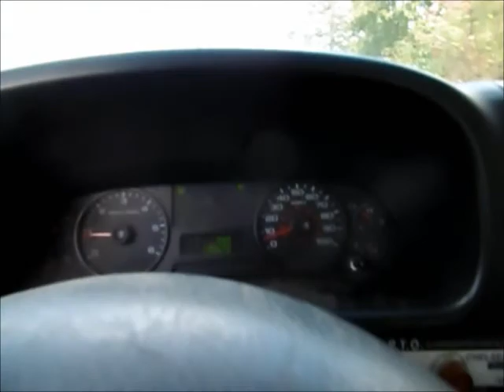Random work clips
Random work vids from over the years that wasn't enough to be vid. just never know what we get up too. Enjoy